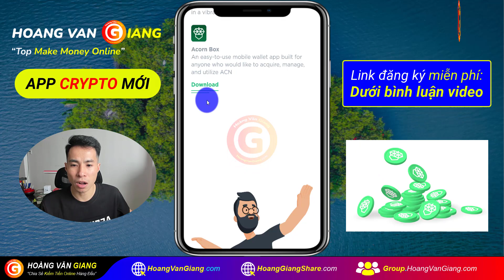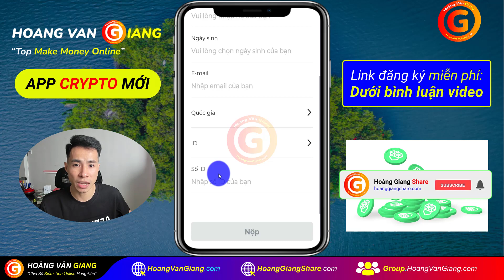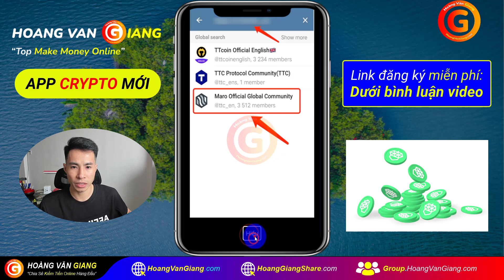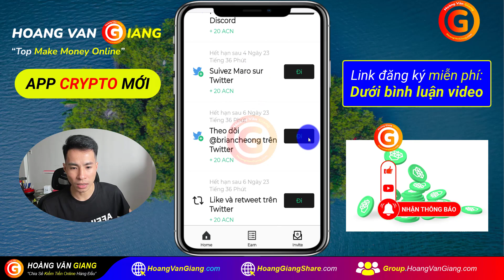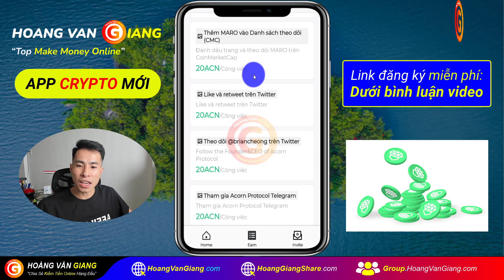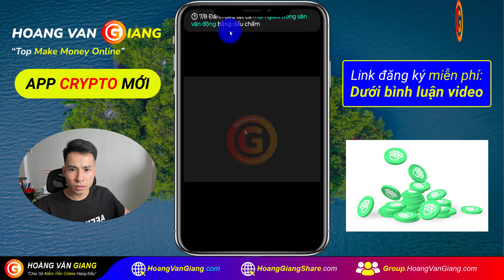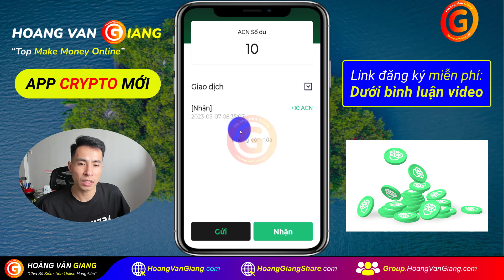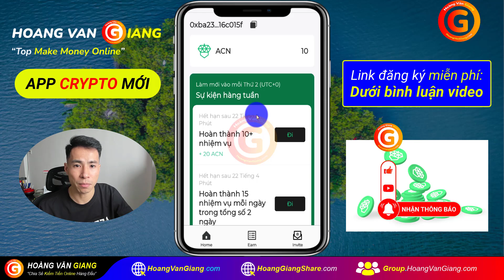Cách Kiếm Tiền Online Miễn Phí Trên Điện Thoại Với App Crypto Mới Nhất Không Cần 18 Tuổi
🎁 Mã giới thiệu: AXBPU2

Cách Kiếm Tiền Online Miễn Phí Trên Điện Thoại Với App Crypto Mới Nhất Không Cần 18 Tuổi - @hoangvangiang
Cach Kiem Tien Online Mien Phi Tren Dien Thoai Voi App Crypto Moi Nhat Khong Can 18 Tuoi - Hoang Van Giang
Video này, Hoàng Văn Giang sẽ chia sẻ, review cách kiếm tiền online free miễn phí 100% trên điện thoại mới nhất với app Crypto coin không cần 18 tuổi.